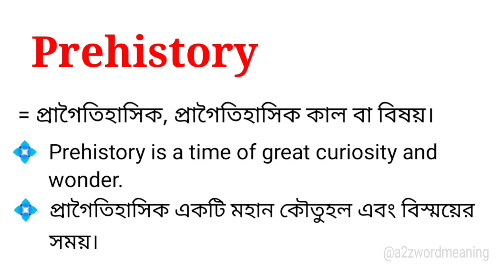Prehistory Meaning in Bengali With Example || Prehistory শব্দটির বাংলা অর্থ কি হবে ?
এই ভিডিওতে prehistory শব্দটির বাংলা অর্থ নিয়ে আলোচনা করা হয়েছে। আশা করছি ভিডিওটি আপনাদের উপকারে আসবে।